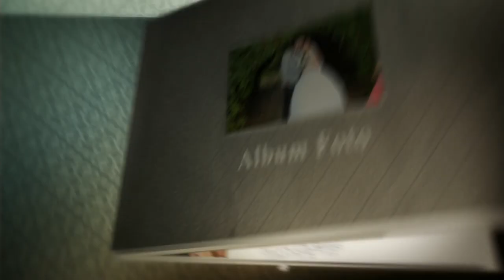Slideshow Nunta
GENERIC NUNTA